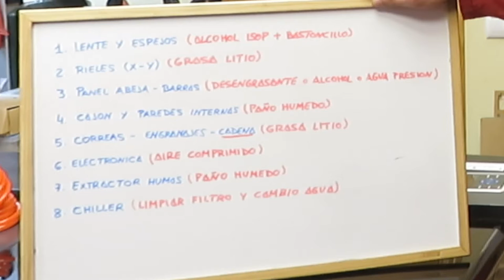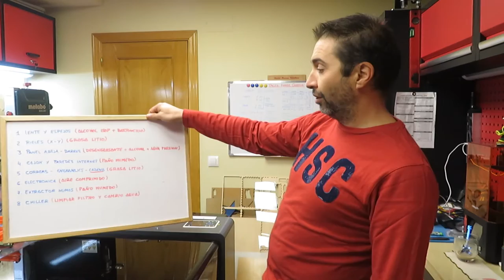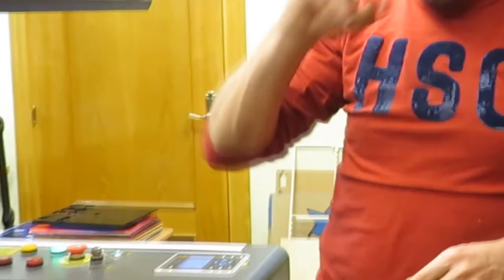MANTENIMIENTO Y LIMPIEZA LASER CO2. EXPLICADO PASO A PASO.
Os mostramos como limpiamos nuestra máquina láser CO2 de 100W. Lentes, espejos, correas, rieles, cadena, espadas (barras), extractor de humos... Y usamos para la cadena y rieles grasa de litio, y va perfecta. Tu máquina te lo va a agradecer!!!